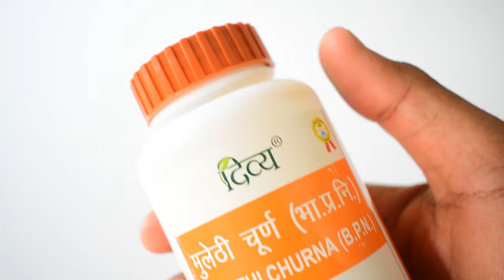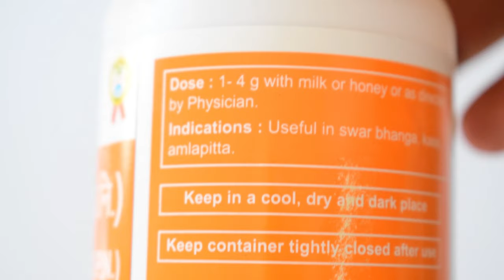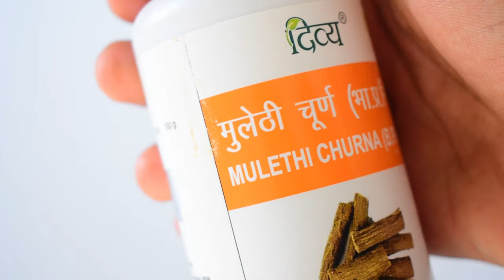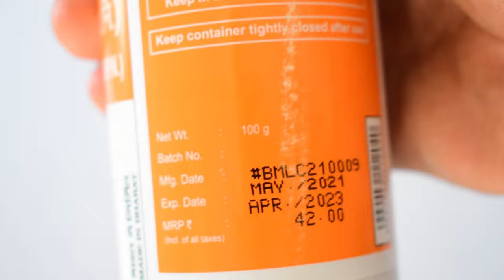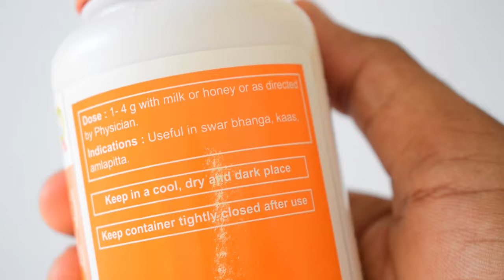Patanjali Mulethi churna ke Fayde | Review | How to use | गले के रोगों में काम की औषधि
IN this Video I will give you full information about mulethi churna which is a very good product for respiratory problems and many other issues.

You will find how to use mulethi churna and its uses for you body.

Is video me aapko patanjali mulethi powder ke fayde aur isko kaise istemal karte hai iske bare me janne ko milega. Mulethi ke fayde hajaro salo se ayurveda me bataye gaye hai aur ye aaj ki modern life me bhi utne ki labhkari sabit hote hain.

Patanjali mulethi churna ke bare me bahut si comments aayi ki iske bare me ek detailed video banaiye taki poori jankari mile to aapki demand pe yah video banai gayi hain.

Mulethi benefits are here-
Treat respiratory problems,
Obesity,
Skin infection,
Liver disorders,
Gastric problem,
Hormonal regulation,
General debility,
Joint pain.